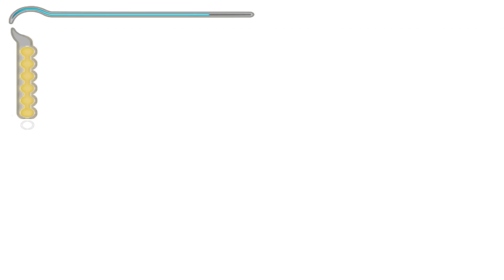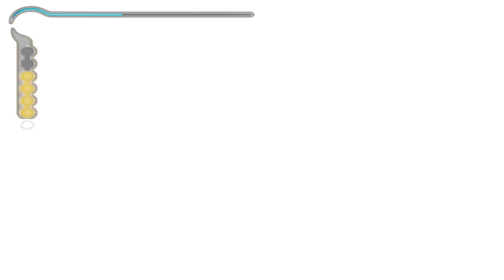QUITE ANNOYING - Prince of Persia The Sands of Time episode 6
That archer lady is quite annoying (quite annoying)